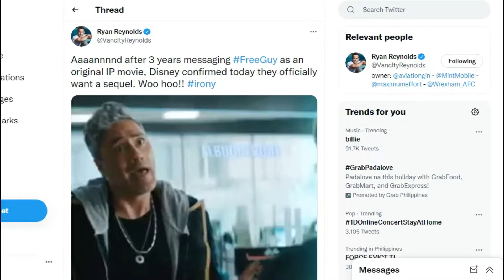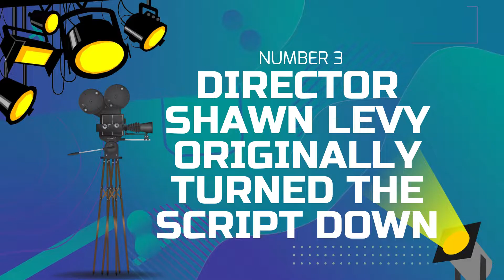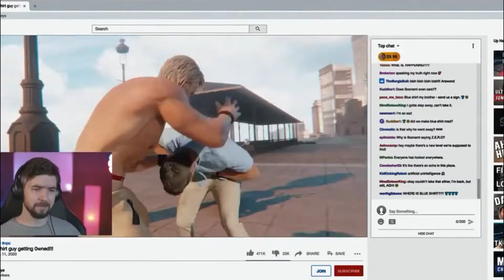Behind the scene secrets from Free Guy | Ryan Reynolds with Jacksepticeye?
2021's Free Guy has done wonders for the movie industry in so many different ways. It was part of the wave of films that actually made a profit in theatres, as most films up to that point were bombed due to the pandemic.